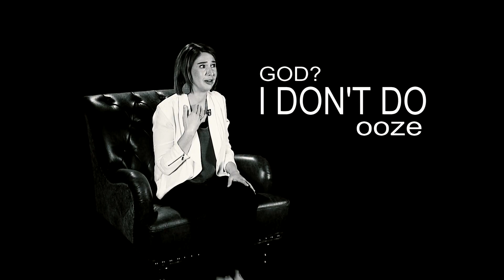Jesus' Face Appeared to Me When I Did This! | Ana Werner | Supernatural Stories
Ana Werner did this and then saw Jesus' face appear to her. Find out what Ana did on this episode of Supernatural Stories! Want to hear Supernatural Stories on the go? Listen here:
Do you have a supernatural story to share? We would love to hear it!